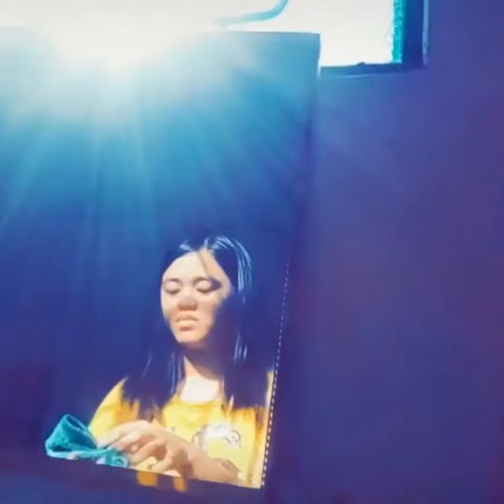Baja-Andres-Ferguson Wipe It Down Challenge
Third Tiktok contest we’ve held in our residence since the lockdown in PH started. This is what the kids came up with.